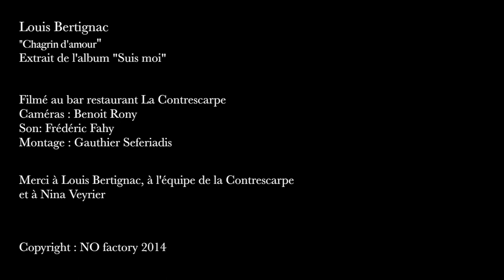Louis Bertignac : Chagrin d'amour (acoustic version HD)